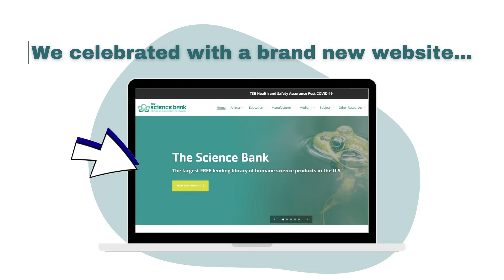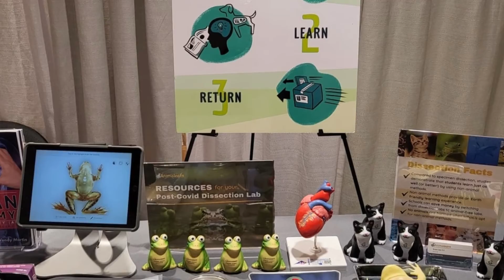2021: Looking Back & Leaping Forward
Animalearn wishes you a happy and humane New Year!